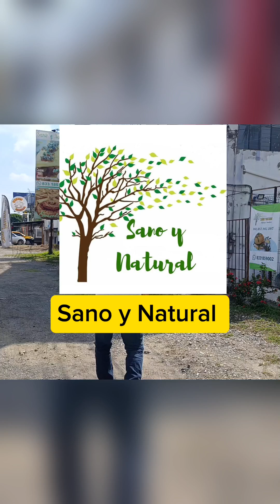Un lugar para comer Sano en Altamira Tamaulipas